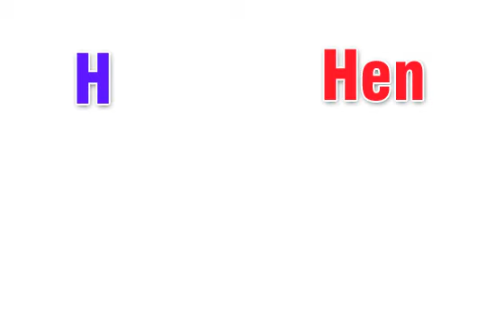alpha 10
شرح الحروف الانجليزيه الجزء العاشر والاخير